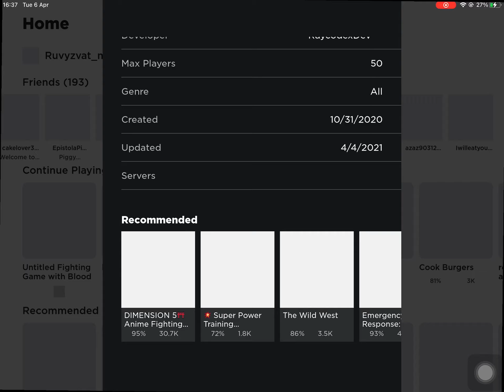OwO. Play the same game uwu *dab* I’m cringey lol